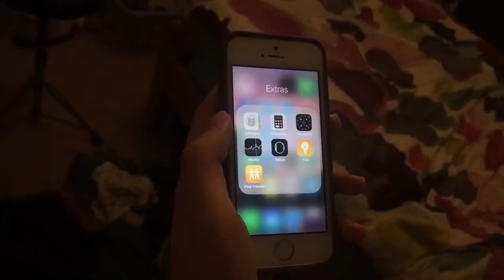you rang? ft jøss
damn sis this tea is SCALDING!